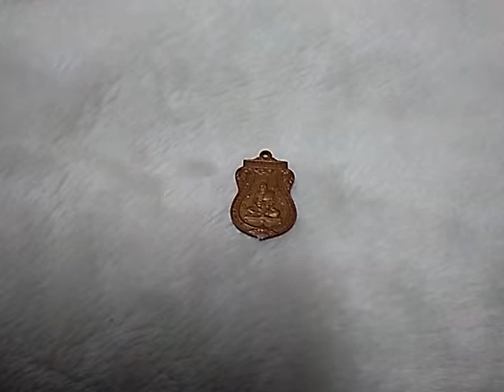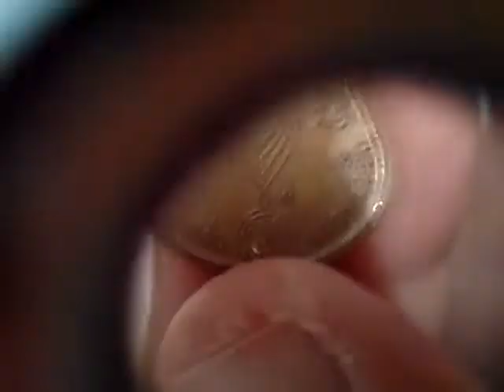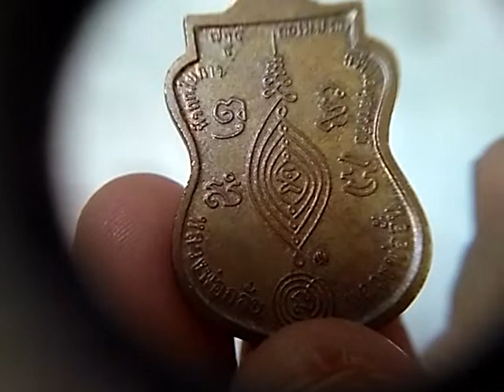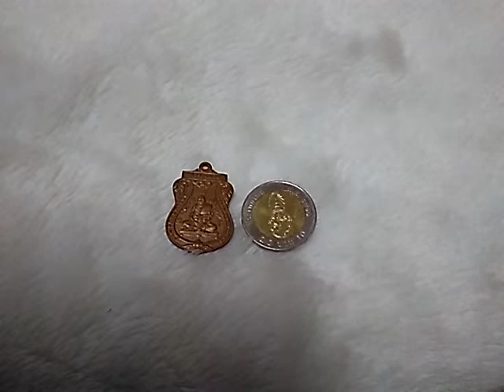เหรียญเสมา หลวงพ่อกลั่น วัดพระญาติ ปี ๓๗ Xหมดค่ะX